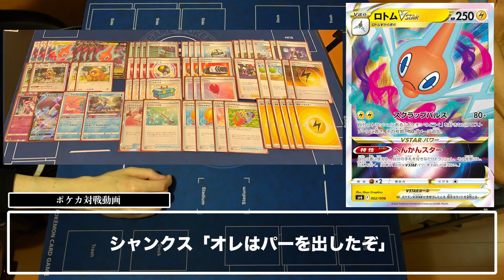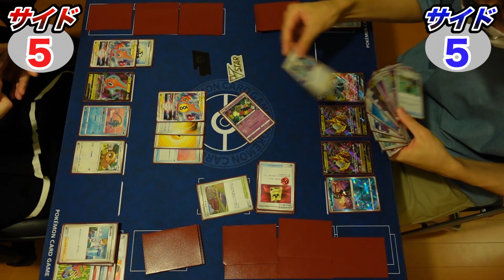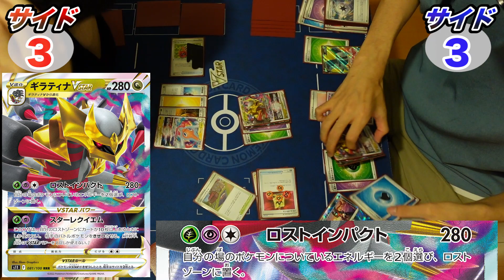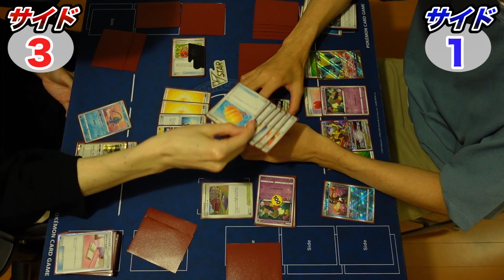【ポケカ】「ポケモンのどうぐ」ってのは、命より大切なのかい？【ロトムVSTAR】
神の攻撃力にも"デッキの枚数"っていう限界があったんすよね。